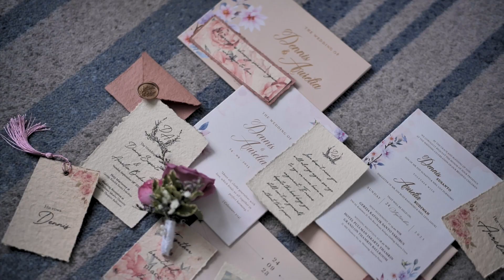Dennis & Aurel's Same Day Edit Wedding Video